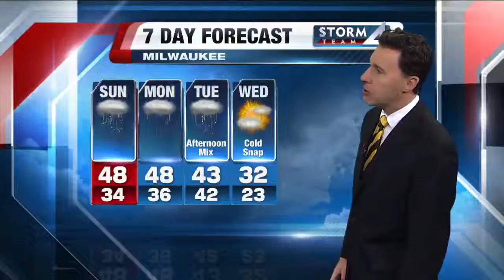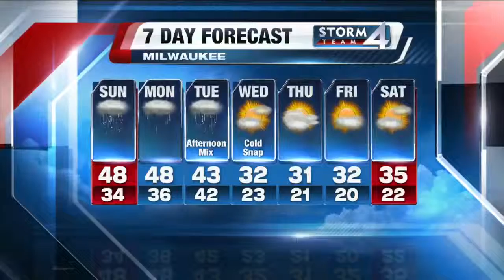Michael Fish's Storm Team 4cast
The storm team forecast